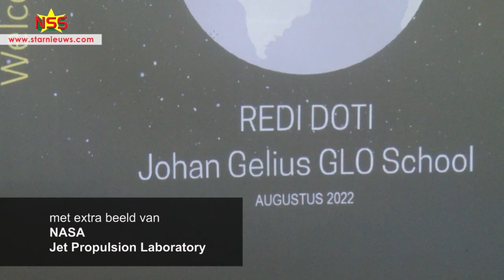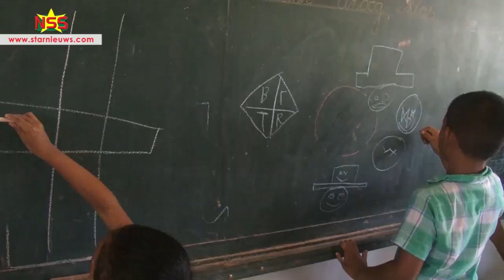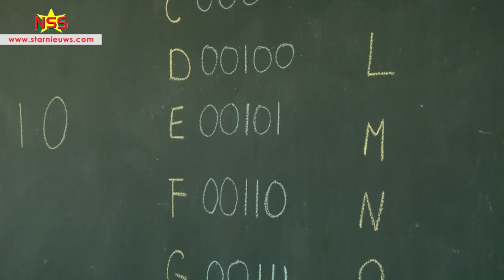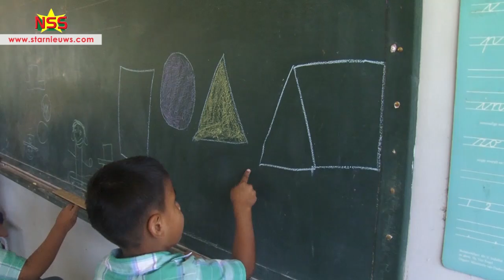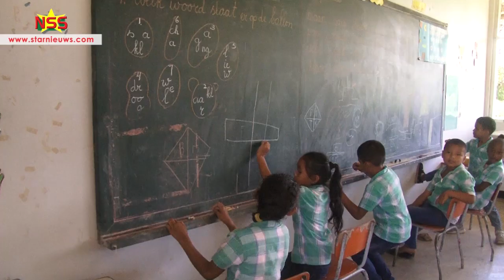Kinderen Redi Doti maken kennis met wetenschap en technologie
Schoolkinderen van Redi Doti hebben op creatieve wijze kennis gemaakt met wetenschap en technologie. Zij haddenook een hoge gast op bezoek; Zainab Nagin Cox, een ingenieur van NASA.